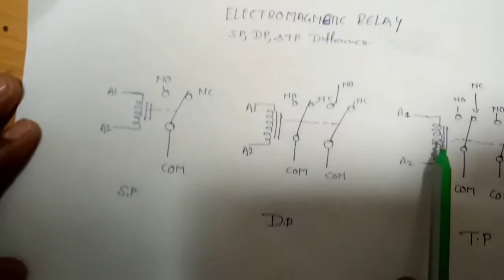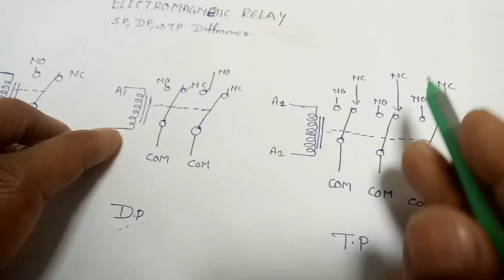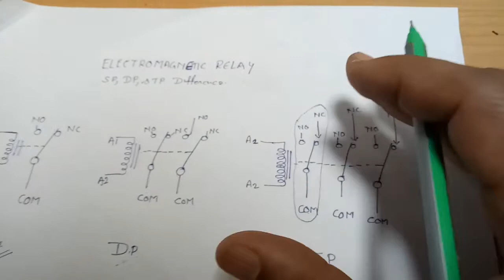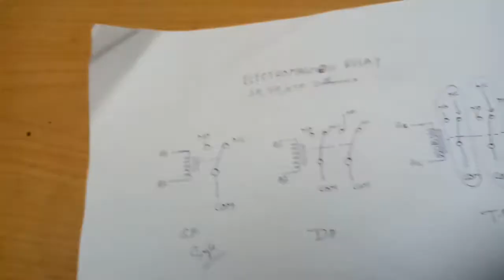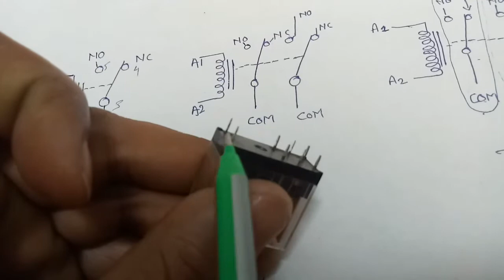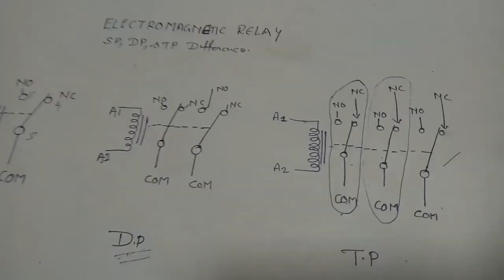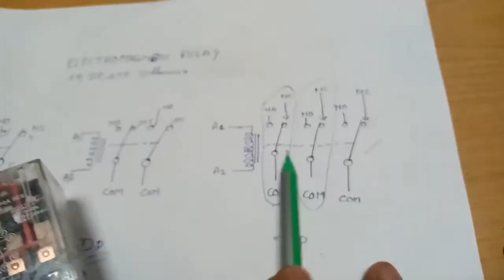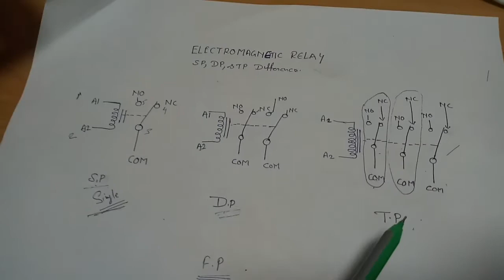what is Relay,Electromagnetic Single,double,tripple and four pol Relay difference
Single,double,tripple and four pol relay contact description and practicaly show the all types relay and Method of understanding diagram.we call Electromagnetic or glass relay.